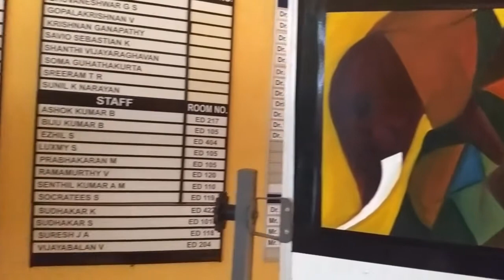IITM 2018 Art exhibition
Engineering Design students display the creative works that they have done during the year under the course called Form and Aesthetics in Design at IIT Madras.